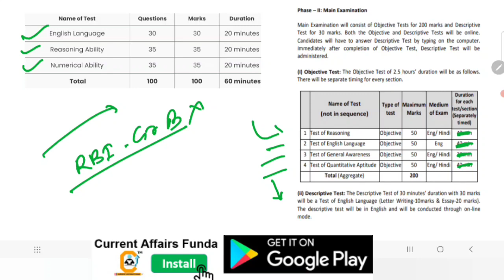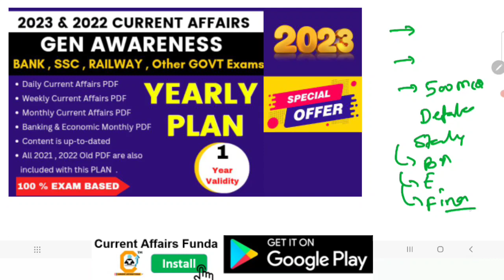NIACL AO 2023 Notification Update जरूरी सूचना Exam से पहले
Current Affairs PDF course -

(Useful for Banking/ SSC/ Railways and State PCS Exams)